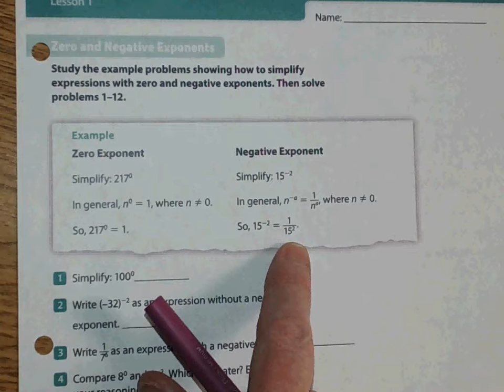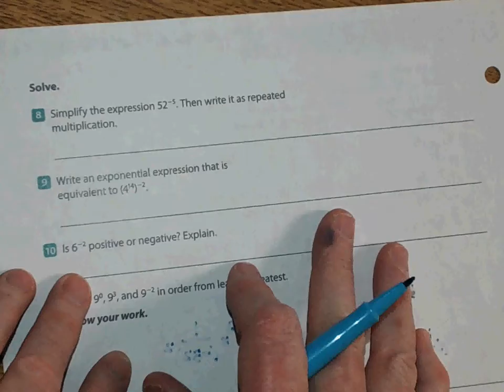8 L 1 solution p 7 and 8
In this video, I work out the problems from 8th grade Ready Math p. 7-8